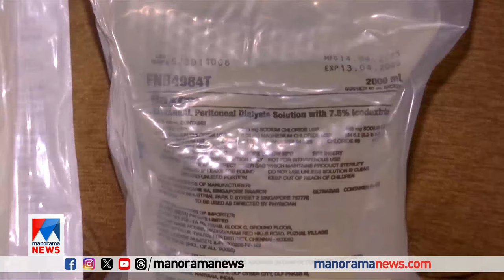പെരിട്ടോണിയല്‍ ഡയാലിസിസ് പ്രതിസന്ധി; മനുഷ്യാവകാശ കമ്മിഷന്‍ ഇടപെടല്‍|Peritoneal Dialysis